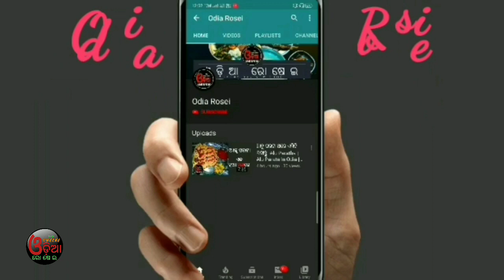Jagannath Ballav Recipe (ଜଗନ୍ନାଥ ବଲ୍ଲଭ ର ପ୍ରସ୍ତୁତି) Odia Mahaprasad Recipe Ballava | Ballabha Recipe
Eehi video re ame Sri Jagannath Puri mahaprasad Jagannath Ballav ra sampurna preparation dekhiba.
Jagannath Ballav Recipe (ଜଗନ୍ନାଥ ବଲ୍ଲବ ର ପ୍ରସ୍ତୁତି) Odia Mahaprasad Recipe Ballava | Ballabha Recipe

13 inch Flexible Gorillapod Tripod

Keep Supporting..

swarna24
swarna_rk77